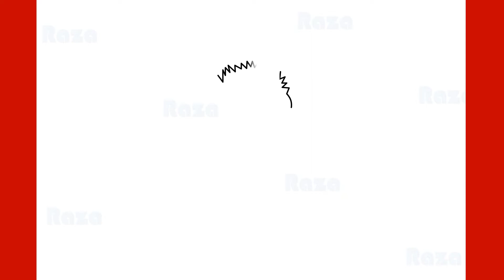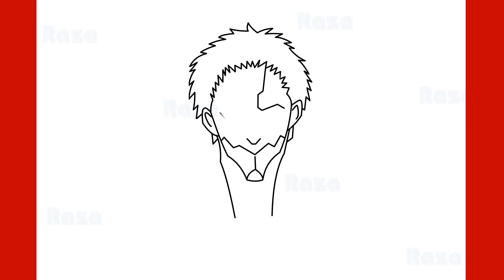How to Draw Armored titan Attack on Titan Step by Step Drawing